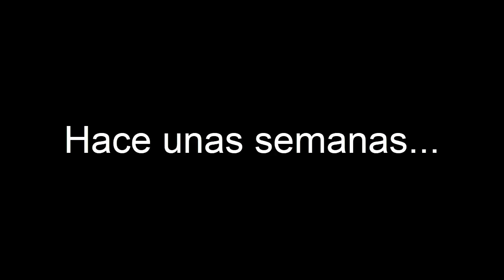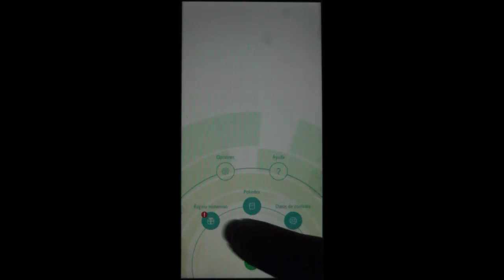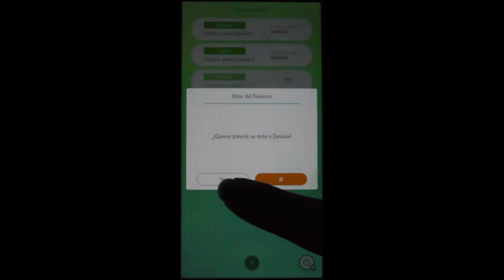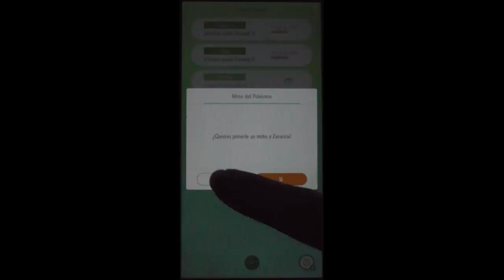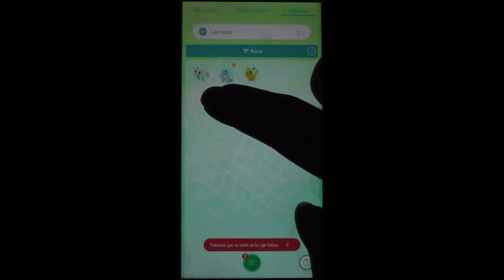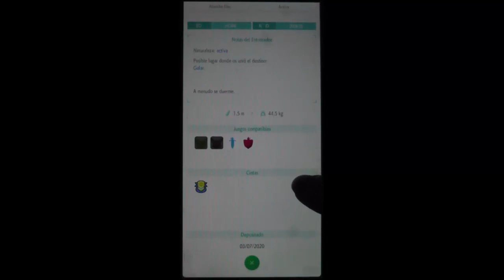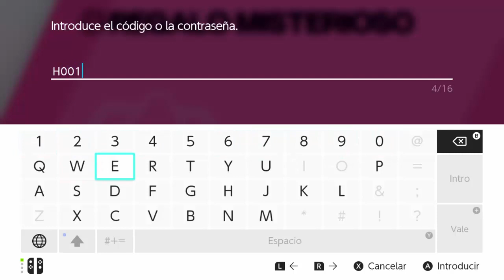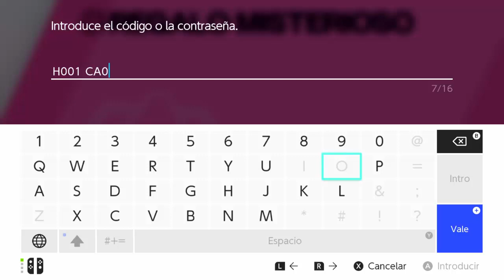Pokémon Espada y Escudo - Zeraora variocolor y Duralium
Recibiendo el Zeraora variocolor y los 8 fragmentos de Duralium que se reparten por Pokémon HOME como regalo por haber tirado 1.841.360 incursiones de Zeraora durante el evento.